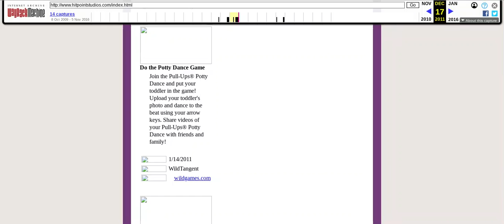WildTangent Do The Potty Dace Game (Lost)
Tags #01 (bathroom potty pottytime lost media games lostmedia toilets bathroombreaks dance dancing dancetime bathroomgame game pottys pottygame lost lostmediagames flash html5 waybackmachine media lostgame found foundgames lssq lsupersonicq blameitonjorge lssqlostmedia blameitonjorgelostmedia lostmediawiki wikis wiki do the potty)

Tags #02 (dance lostmedia games classic #2000 lssq blameitonjorge)